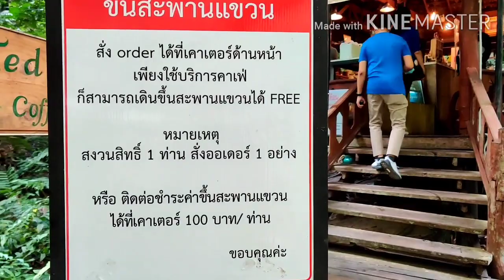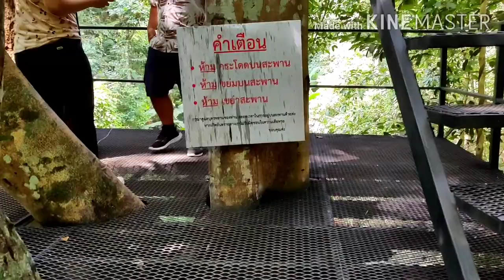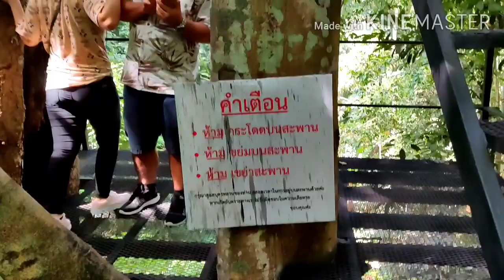Teddu Coffee ร้านกาแฟในหุบเขา ริมน้ำตก เดิน Skywalk @บ้านแม่กำปอง ท่องเที่ยวเชียงใหม่หน้าฝน 2563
Teddu Coffee ร้านกาแฟในป่าใหญ่ เป็นร้านกาแฟที่อยู่ภายใน บ้านสุพรรณภูมิ หมู่บ้านแม่กำปอง ที่นี่มีบ้านพัก 2 หลัง 5 ห้อง
จุดเด่นของที่นี่คือ แวดล้อมไปด้วยธรรมชาติอันอุดมสมบูรณ์ ทั้งป่า เขา น้ำตก ในช่วงต้นปีก็มีดอกพญาเสือโคร่ง ออกดอกสะพรั่ง มาที่เดียว ครบ! จริงๆ
มาที่นี่ จึงสูดอากาศบริสุทธิ์ได้อย่างเต็มที่ จะนั่งเอาเท้าแช่น้ำตกเย็นๆ ให้สบายอุรา ก็ทำได้

Teddu Coffee มีไร่กาแฟ ที่ปลูกเองแบบออร์แกนิค คั่วและชงอย่างพิถีพิถัน จะเดินเที่ยวชมไร่กาแฟแบบเพลินๆ ก็ได้

อากาศที่นี่ เย็นตลอดปี แนะนำว่าให้นำเสื้อกันหนาวติดมาด้วย ช่วงเดือนพฤศจิกายน ถึง กุมพาพันธ์ อุณหภูมิ ประมาณ 9-12 องศา ต่ำสุด 6 องศา แม้จะไปเที่ยวช่วงไหน อากาศก็เย็นทั้งปี

ช่วงหน้าฝนแบบนี้ เหมาะกับการเดินเล่น ฟังเสียงน้ำตก ว้าวว ฟินสุดๆ

Teddu Cafe และ บ้านสุพรรณภูมิ อยู่ที่บ้านแม่กำปอง ต.ห้วยแก้ว อ.แม่ออน จ.เชียงใหม่
ร้านกาแฟ เปิดทุกวัน 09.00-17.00 น.